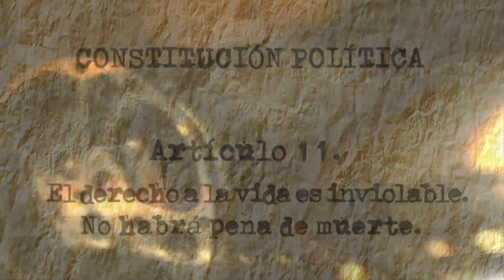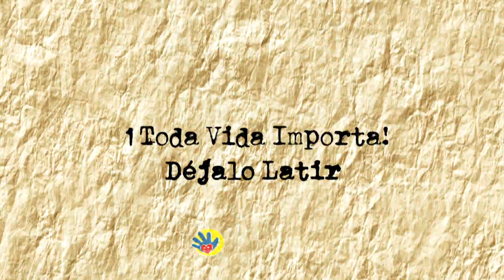MARCHANDO POR LA VIDA MIXOK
Marcha por la vida ... Producción de 16/9 media tv. Director: Tito Broyer. www169mediatv.com